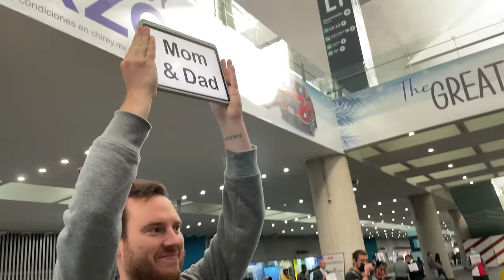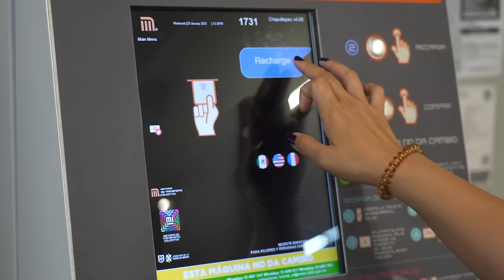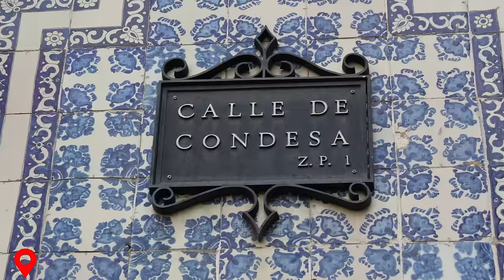3 Days in Mexico City on a Budget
Mexico City, 3 days, $100 a day budget, here we go! :)

Donate to help college students make their study abroad dreams come true